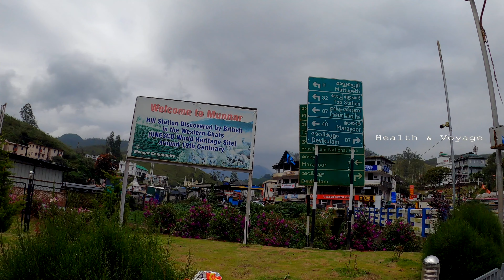കോറോണക്കാലത്തെ മൂന്നാർ യാത്ര Exploring Munnar part - 1#Munnar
Cherai is a region in Kochi Taluk, a suburb of the city of Kochi, in the state of Kerala, India. It is at a distance of about 25 km from the High Court Junction, Kochi. Cherai has the longest beach in Kochi - the Cherai beach. The beach is located towards the centre-north of the Vypin island.

കേരളത്തിലെ എറണാകുളം ജില്ലയിലെ ഒരു ചെറിയ തീരദേശ പട്ടണമാണ് ചെറായി. എറണാകുളത്തുനിന്നും ഏകദേശം 28 കിലോമീറ്റർ അകലെയാണ് ചെറായി. ഗ്രേറ്റർ വൈപ്പിൻ ദ്വീപിന്റെ ഭാഗമാണ് ചെറായി. 1341-ലെ വലിയ പ്രളയത്തിൽ കടലിൽ നിന്ന് പൊങ്ങിവന്നതാണ് ഈ ദ്വീപ് എന്നു വിശ്വസിക്കപ്പെടുന്നു. അതിമനോഹരമായ ചെറായി ബീച്ച് ഇവിടെയാണ്.